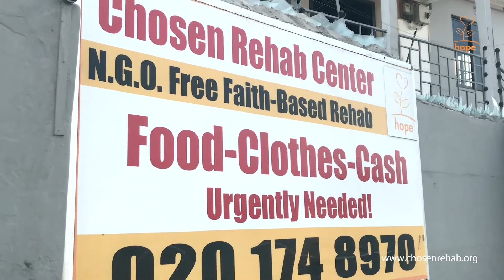Chosen Rehab : This is our story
Drugs take away everything from you but it doesn't have to end there. there is hope, hear life changing testimonies of recovering drug addicts.